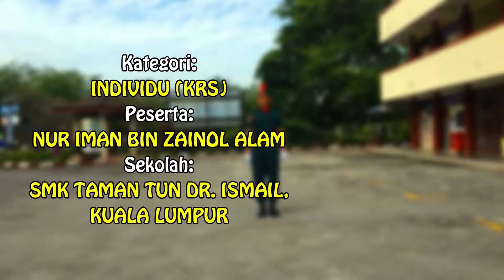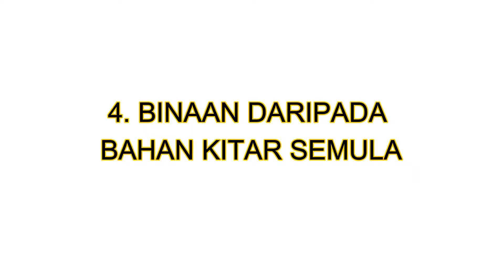CABARAN CAMPRO INDIVIDU KRS SMKTTDIKL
VIDEO BAGI CABARAN CAMPRO SMK TAMAN TUN DR ISMAIL KUALA LUMPUR BAGI KATEGORI INDIVIDU KRS